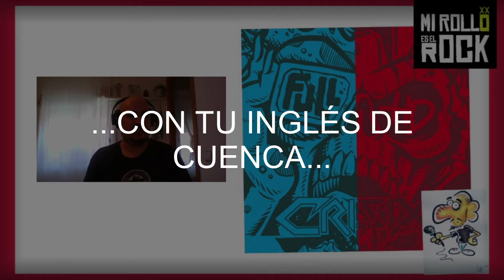Lo nuevo de CRISIX (2ª Parte) @Crisix fullhd mi rollo es el THRASH!!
Reacciono al nuevo disco de CRISIX "Full HD".

"Sub-estilos en los que estoy bastante pez" 🐟